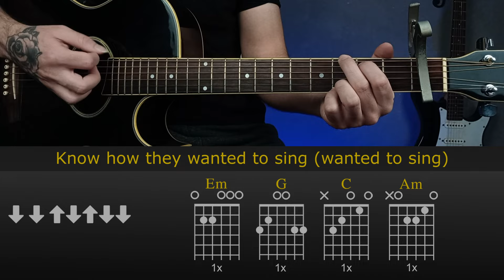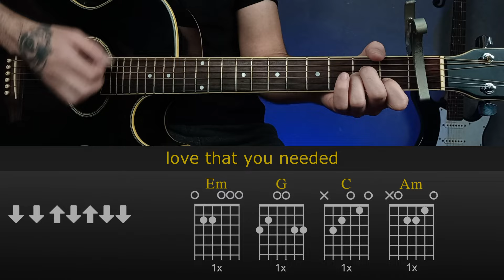Baby Blue Movie - Cigarettes After Sex | Easy Guitar Lesson Tutorial with Chords/Tabs and Lyrics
How to Play | Baby Blue Movie - Cigarettes After Sex
Acoustic Version
I tried to make this Baby Blue Movie guitar tutorial as easy as possible: chords, tabs, strumming patterns, rhythm...
I used a capo on the first fret to make it easier, but if you want to play without it, use these chords:
Fm G# C# A#m